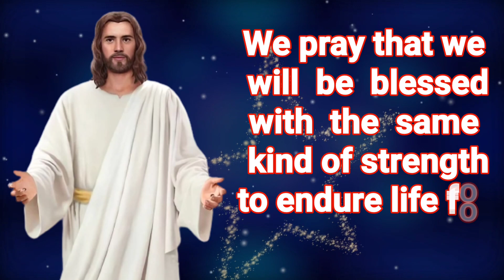We give you thanks for giving us & our family & loved ones health...